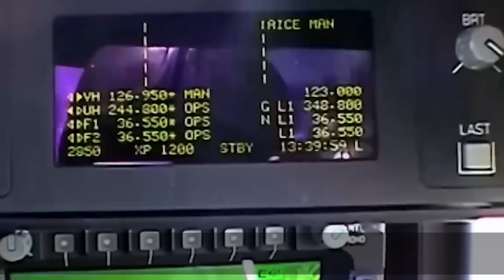【台灣最新軍事計畫曝光！ 】台灣暫停織女星計畫轉向國際採購ADF戰機心臟，新戰術武直引領未來戰場，鐳射炫目器織就防無人機天網，美跨軍種協同作戰，標準6飛彈精準斬首再顯神威！